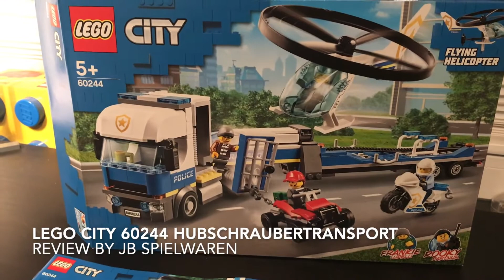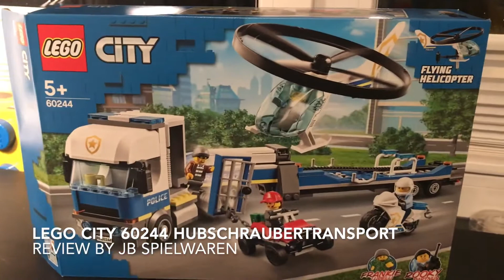Review LEGO® City 60244 Polizeihubschrauber-Transport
Unsere Meinung zu dem LEGO® City Set 60244 Polizeihubschrauber-Transport